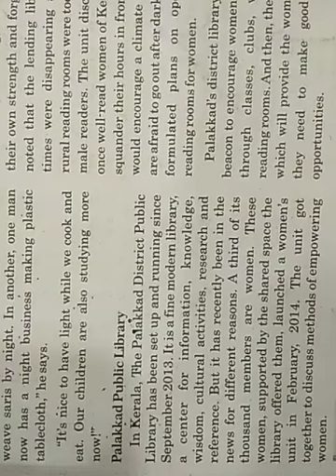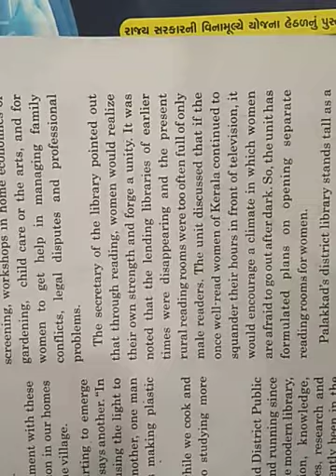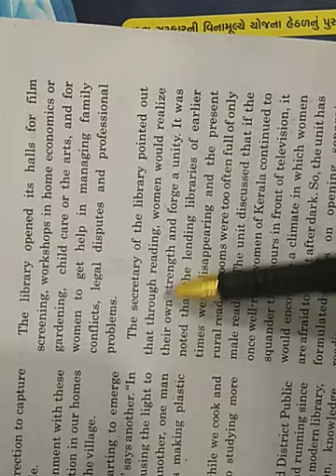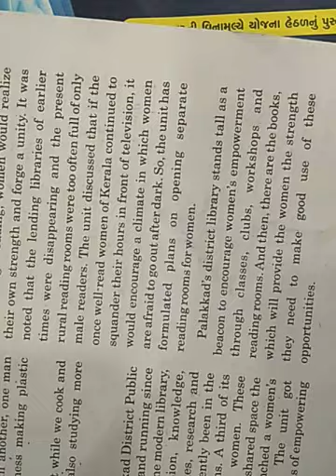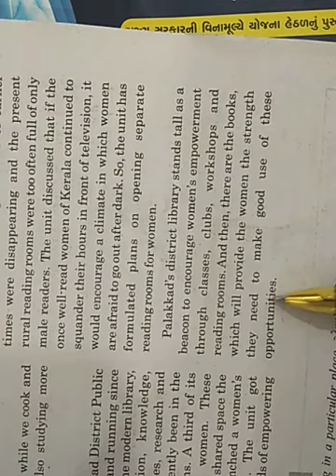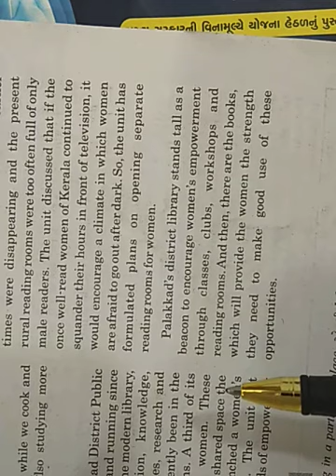Std 10th unit 1st part 3